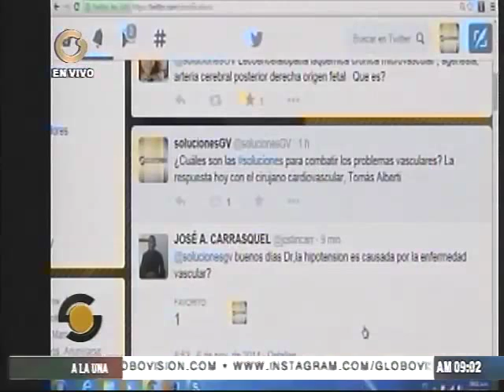Fumadores, diabéticos y personas mayores deben chequearse las arterias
El cirujano explicó que con el avance de la tecnología, a través de ecos, se puede diagnosticar la enfermedad; asimismo, indicó que tiene un bajo costo y que personas mayores, diabéticos y fumadores deben chequearse una vez al año.